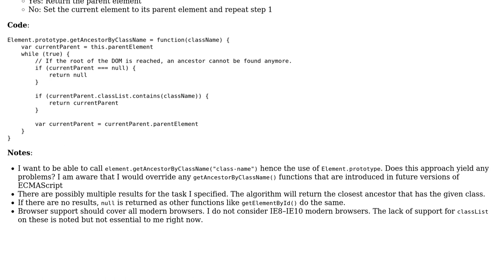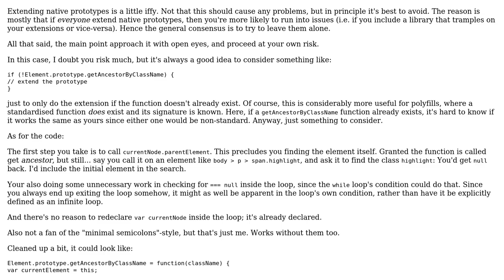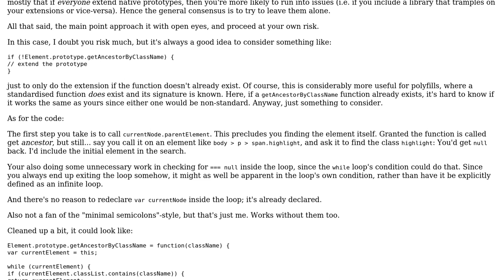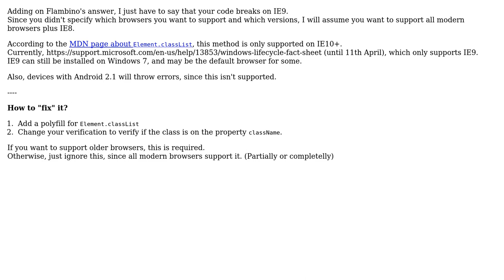Code Review: Determine closest ancestor that has a certain HTML class (2 Solutions!!)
Code Review: Determine closest ancestor that has a certain HTML class

With thanks & praise to God, and with thanks to the many people who have made this project possible! | Content (except music & images) licensed under CC BY-SA | Music | Images & others | With thanks to user kleinfreund user Ismael Miguel user Flambino and the Stack Exchange Network Trademarks are property of their respective owners. You are responsible for your own actions.